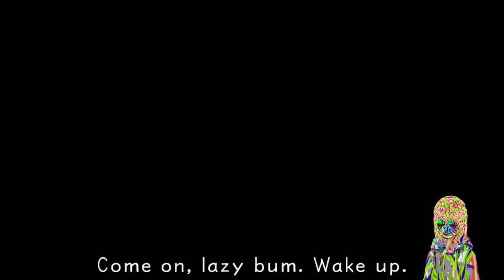Im quite lost - Twiggy Plays Kingdom Hearts (Part 5/?)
fuck